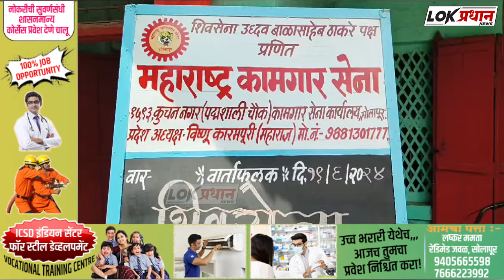कामगार सेनेच्या वतीने शिवसेना वर्धापन दिन जल्लोषात साजरा